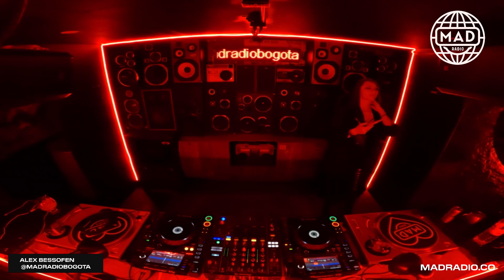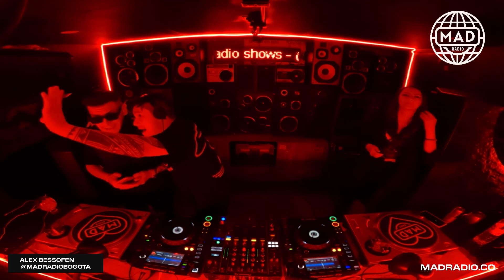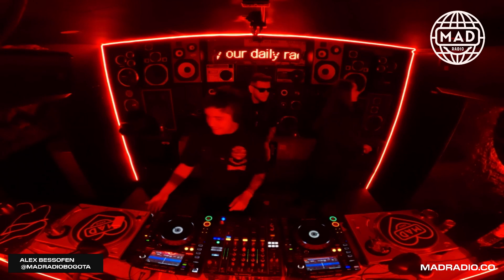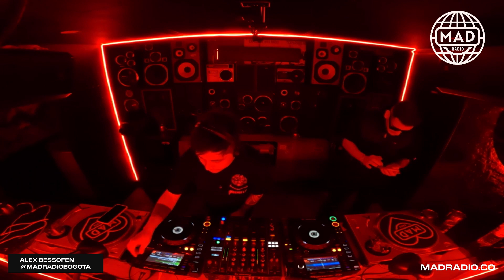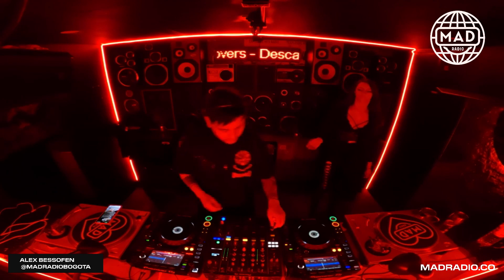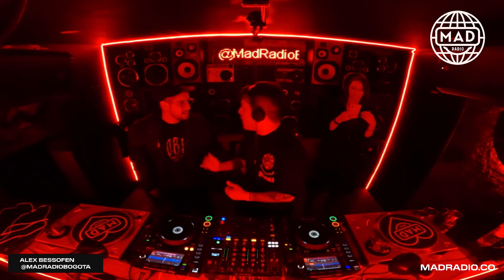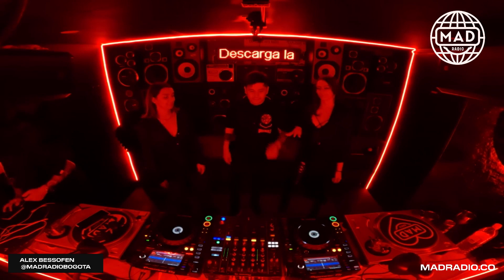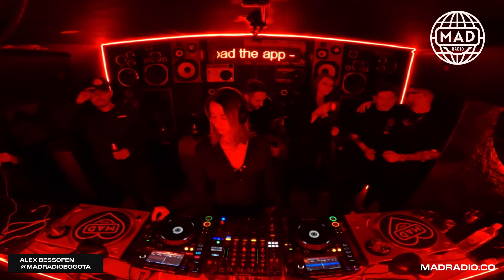PROGRESSIVE.FM: ALEX BESSOFEN